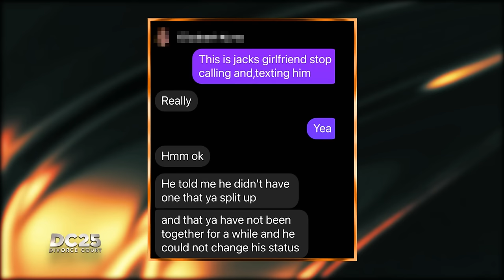Redefining Our Trust: Jessica Blankenship v Jack McGinnis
After 15 years together, Jessica says she has reached her breaking point with her fiancè’s anger issues and selfish ways. She believes if they don’t get help now, there will be no wedding.

SOCIAL: @DivorceCourt